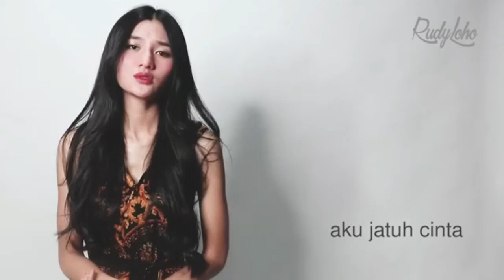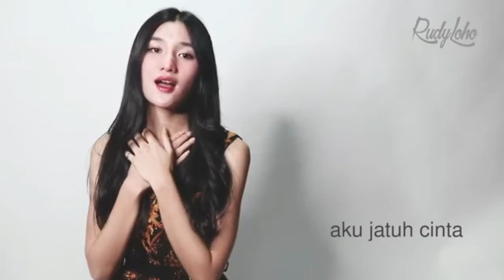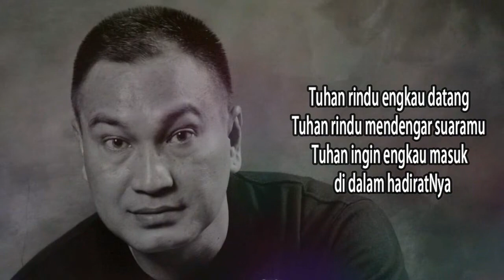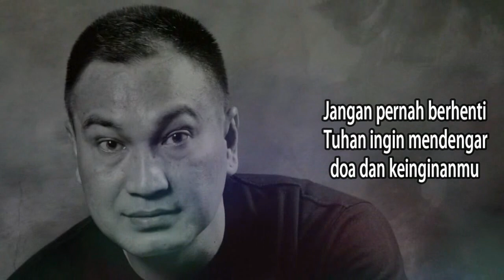Lagu Rohani penuh berkat || Lagu Rohani Kristen - Official Music Video